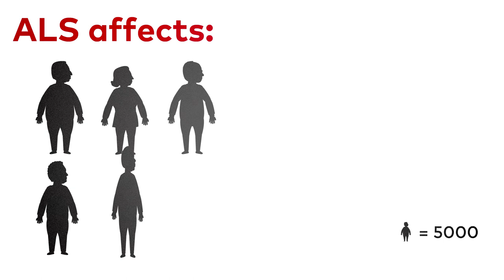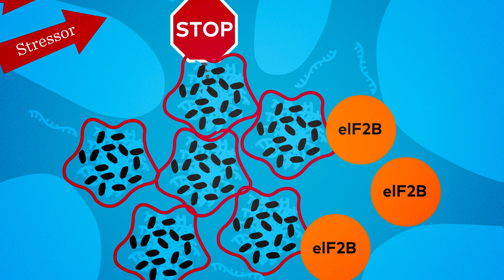Integrated Stress Response and ALS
Calico Life Sciences has been researching the Integrated Stress Response and its relationship with TDP-43, a protein found in the pathology of the majority of ALS cases. Based on this research, Calico, in collaboration with AbbVie, is investigating a novel therapy.